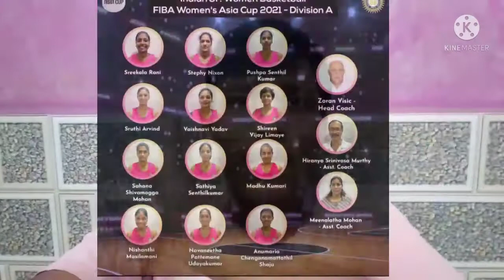FIBA WOMEN'S ASIA CUP 🏀|INDIA TEAM PREVIEW 😍💥